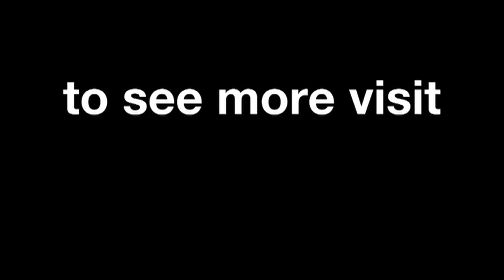Brno 2012 - Yamaha OnBoard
Discover the Brno Circuit OnBoard the factory Yamaha.